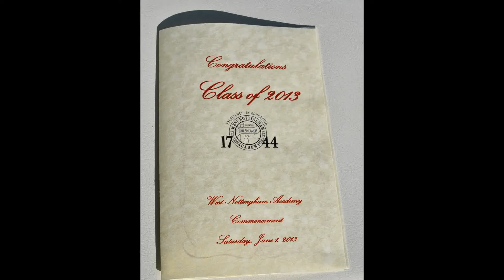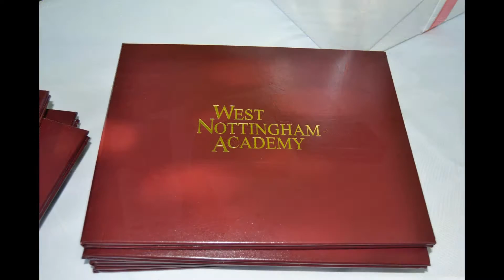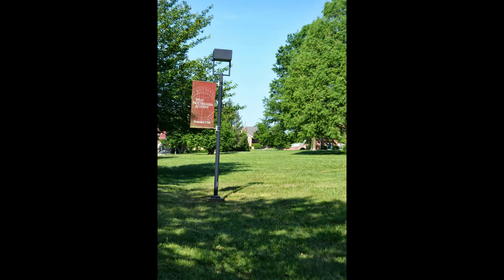WNA Graduation 2013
West Nottingham Academy celebrated their 269th year with graduation in the Spiro Garden on June 1, 2013.  The graduating seniors are headed to an impressive selection of competitive colleges and universities throughout the country.  For more information about West Nottingham Academy go